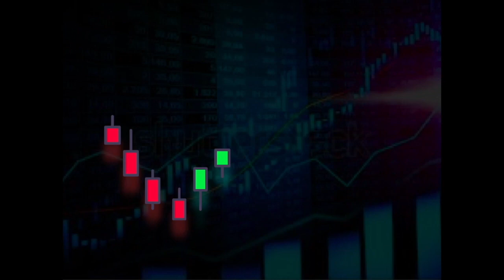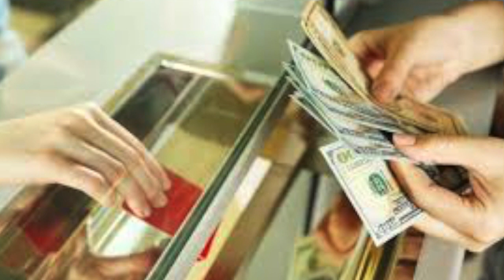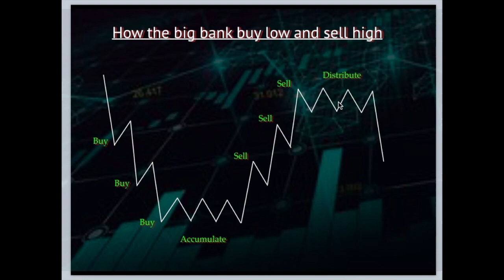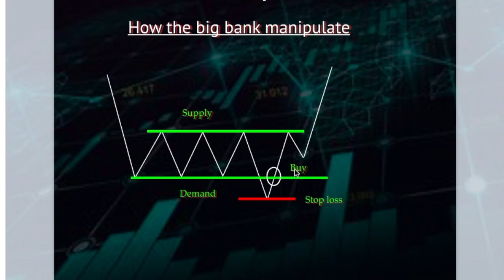How to make money trading like bank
Forex ဆိုတဲ့ spot market ကြီးဟာ Big Bank တွေအတွက်တော့ သူတို့လိုအပ်တဲ့ငွေတွေကို supply လုပ်ပေးတဲ့ နေရာကြီးပါပဲ

သူတို့ဟာ ကျနော်တို့ လို retail trader တွေရဲ့ ငွေတွေဘယ်နေရာမှာ အများဆုံးစုပုံနေသလဲဆိုတာမြင်နိုင်ပါတယ်. သူတို့ကကျနော်တို့ ရဲ့  position တွေဟာ price ရဲ့ဘယ်နားလောက်မှာ buy order ဖွင့်နေသလဲ sell order ဖွင့် နေသလဲ order size ဘယ်လောက်ကြီးသလဲ ဆိုတာကိုသိနိုင်ပါတယ် အဲဒီတော့ သူတို့က order size ကြီးတဲ့ဘက် ရဲ့ ဆန့်ကျင်ဘက်ကို ရောင်းဝယ်လုပ်ခြင်းဖြင့် အမြတ်ငွေတွေကို သိမ်းယူလေ့ရှိပါတယ်.. ဒီစစ်ပွဲမှာ ငွေအင်အားကြီးတဲ့ သူတို့နဲ့ တဘက်တဲ့ကျတဲ့သူတွေက မြတ်ပီး တခြားဘက်က နေခံတိုက်တဲ့သူတွေက ရှုံးမှာပါ…အဲဒီတော့ ကျနော်တို့ ဟာ ဒီငွေကြေး စျေးကွက် ထဲမှာအရောင်းဝယ်လုပ်တဲ့အခါ ဒီငွေအင်အားတောင့်တင်းတဲ့ Big Bank ကြီးတွေရဲ့ဘက်က ဝင်ပီးတိုက်မှသာ ကျနော်တို့ အမြတ်ရပီးရေရှည်တည်တံနိုင်မှာဖြစ်ပါတယ်…